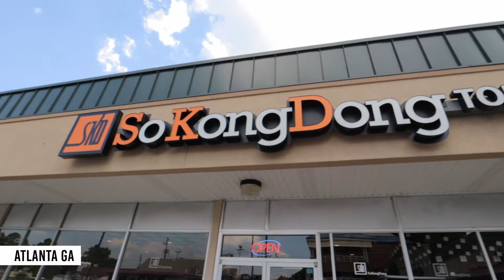KOREAN food | sundubu jjigae & banchan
Hey you guys! We're getting some Korean soft tofu stew. A perk of getting Korean food is getting rice and side dishes (banchan) before your entree. We also trying their seafood and beef soft tofu stew (sundubu jjigae). Thank you to the friendly people at So Kong Dong Tofu & BBQ for letting us film there. So Kong Dong Tofu & BBQ is located in Atlanta, GA.

CREDITS
so kong dong tofu & bbq
5280 buford hwy ne, atlanta, ga 30340

Thank you for hanging out. You guys are so wonderful!
Love, Psy